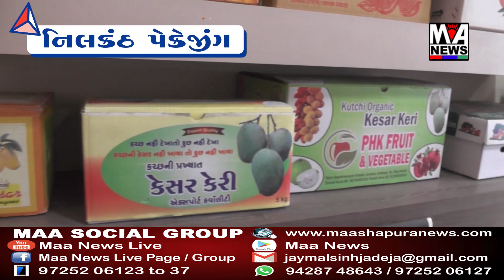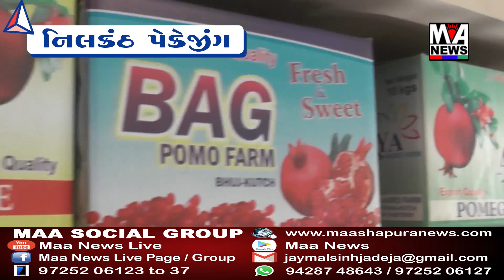કોઠારા પીએચસીમાં કોરોના સેમ્પલ કલેક્શન માટે સ્થાનિક ટીમ આવી..